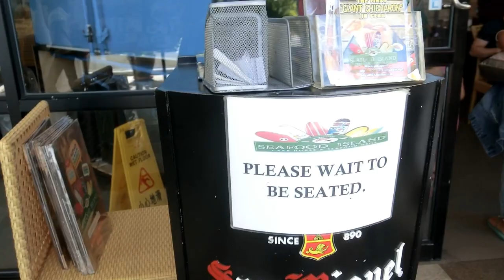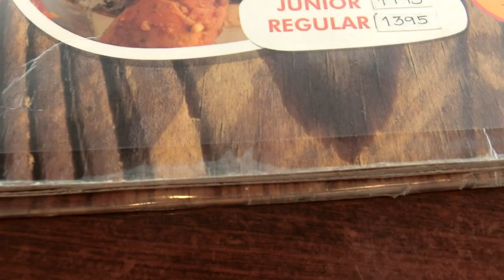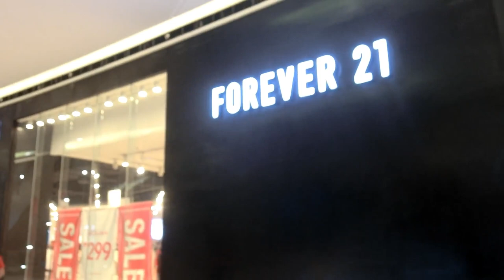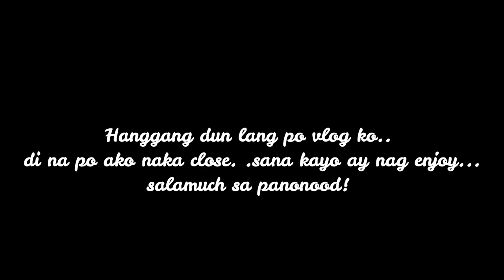KAINAN SA SEAFOOD ISLAND (BOODLE) + SALE SA FOREVER 21 PERO MAHAL PA DIN? | yoshvlogs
-Sony Cybershot

-iMovie
-Wondershare Filmora